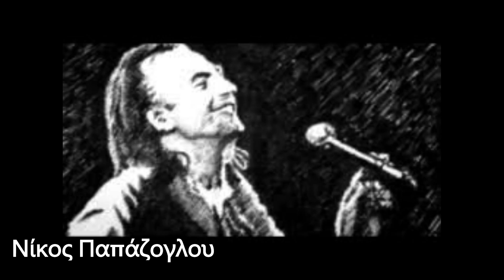ΝΤΟΙΜΑΝΤΕΡ ΓΙΑ ΤΟΝ ΝΙΚΟ ΠΑΠΑΖΟΓΛΟΥ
ΕΝΑ ΝΤΟΚΙΜΑΝΤΕΡ ΜΕ ΤΑ ΤΡΑΓΟΥΔΙΑ ΤΟΥ, ΤΟΥΣ ΔΙΣΚΟΥΣ ΚΑΙ ΑΛΛΑ!